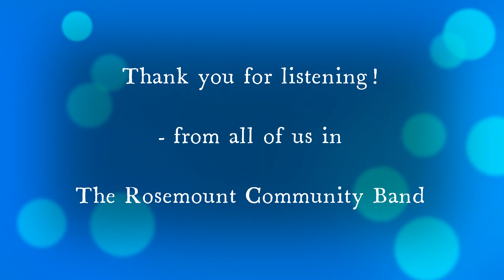RCB 4 Minor Alterations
"Minor Alterations:
Christmas Through the Looking Glass"
Composed by David Lovrien
Performed by the Rosemount Community Band